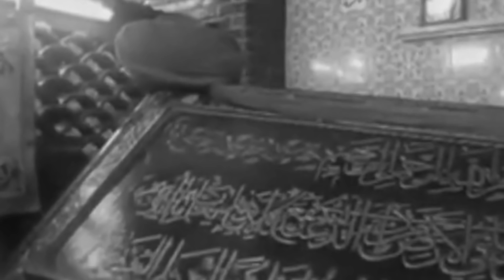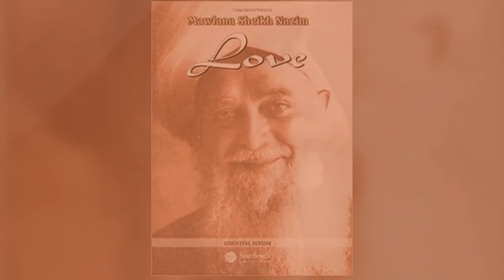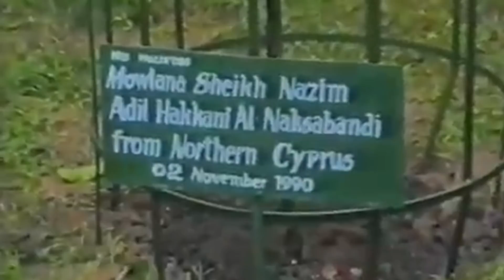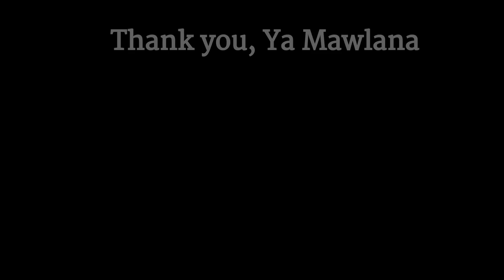Mawlana, my Father | subtitled (different languages)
Mawlana, my Father
Living Memories by Sheik Bahauddin Adil

A documentary film in honor of our beloved master Mawlana Sheik Nazim through the words of his son Sheik Bahauddin.

(English with Turkish subtitles)